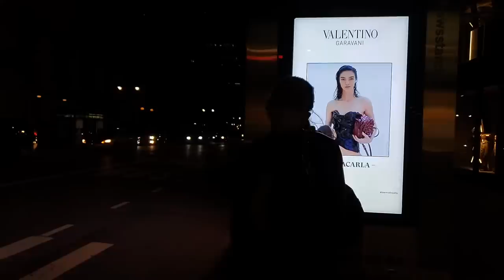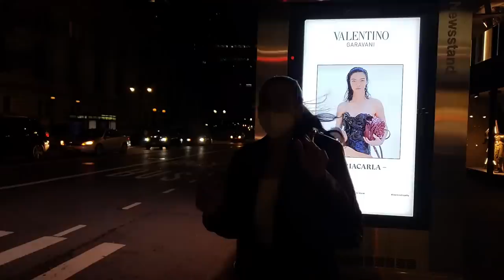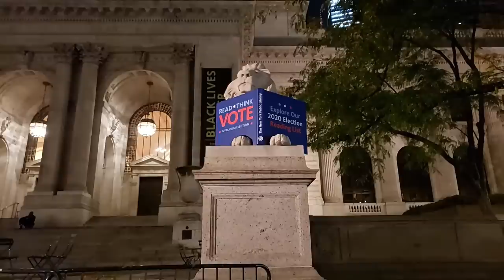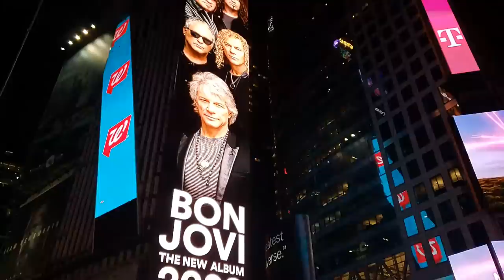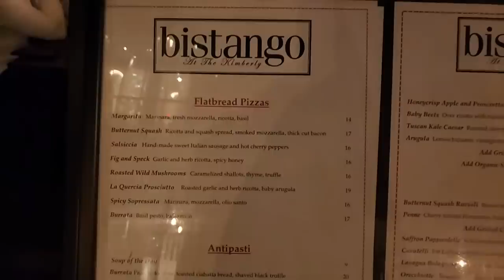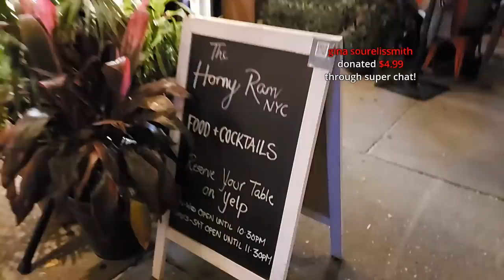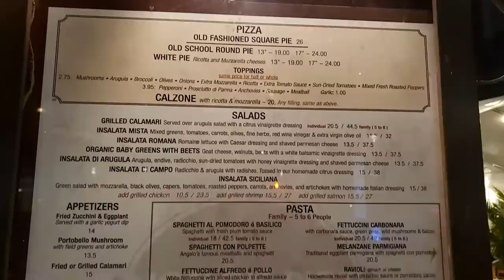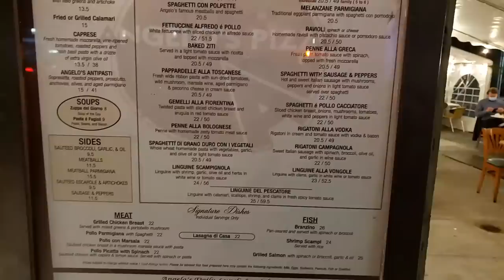NYC LIVE Walking Midtown Manhattan & Midtown East Saturday Night (October 10, 2020)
Walking LIVE in Midtown Manhattan and Midtown East, NYC.

Rules of the Live Chat: No racism, harassment, toxic or violent behavior, spamming, or impersonation. Please keep political chat and personal questions to a minimum.

Streamed Using Samsung Galaxy S9+